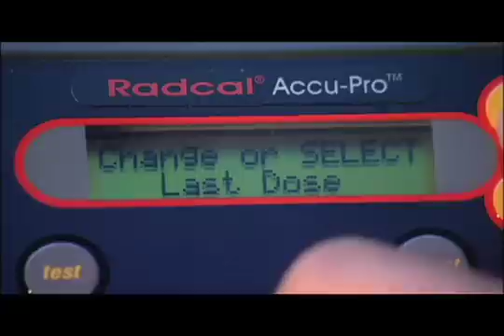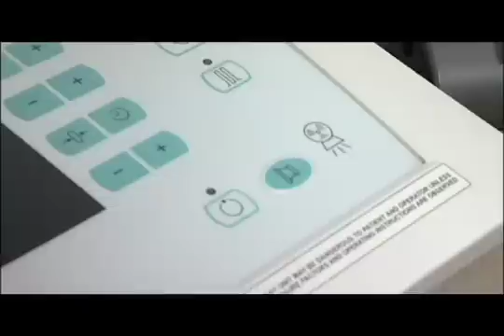County Chronicles - Health Physicist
Learn about the County's Health Physicist and how they are keeping San Diego County safe.